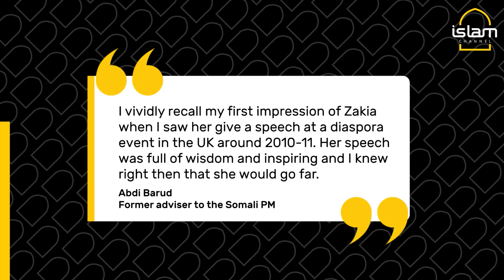Somalia's HIGHEST-EVER Ranking Female Police Officer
“I realised whatever step I take next would determine how the rest of the team and senior officers would view me.” - Zakia Hussen Ahmed